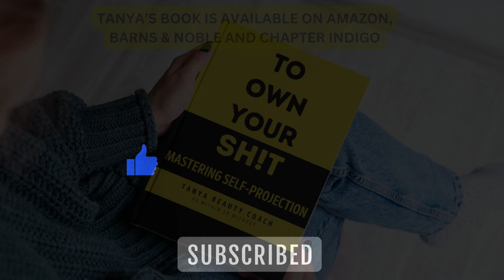RELEASE CONTROL AFFIRMATIONS